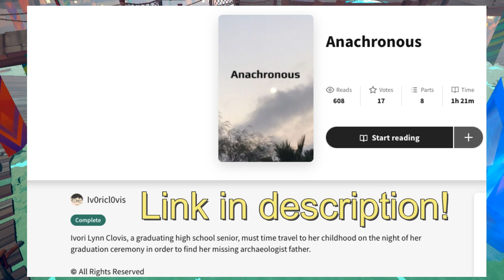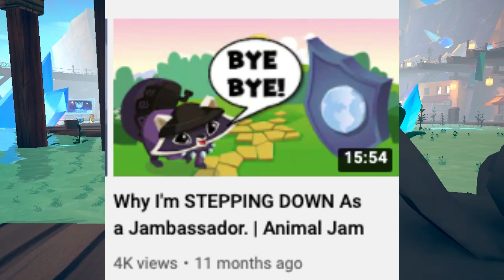My Level-headed Take on Fer.al's Shutdown (+ Where I Am Now!)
It has been nearly a year since I've been involved in any of the Wildworks game communities. As an "outsider" now, I've been witnessing how much of a toll the Fer.al shutdown has taken on many people, including close friends of mine who are still involved within the AJ and Fer.al communities. With the official shutdown being March 26th, I thought it was appropriate to make a video reassuring people that while Fer.al may be shutting down, it's a chance to start fresh and search for a new community to be apart of. Ever since retiring AJ YouTube, leaving Instagram, and getting involved with a new community, I've found much more peace and developed a level-headed view of the situation that I never would've developed had I stayed. This is also a chance to catch up with everyone! This may be my only video visit in a long while, so let's make the most of it.